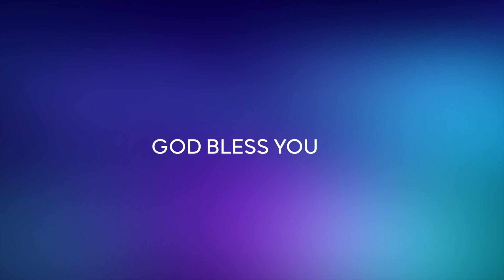Story Time With James Uncle | PARABLE - 10 | EPI - 64 | Bro E. James | GSM MEDIA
PREVIOUS EPISODE

- Children Ministry
- Basic Bible school (BBS)
- Puppet show
- Skit/Drama
- Balloon show
- Children retreat